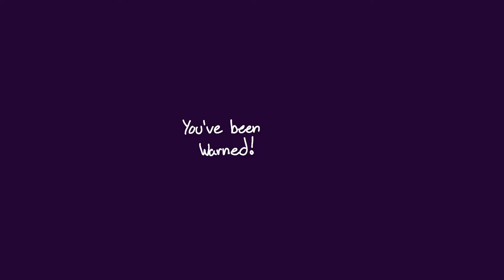Spoiled Brat Meme | Cindy Kindergarten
Heyo, just gonna leave this animation here. Thought it fit Cindy from Kindergarten really well.

First had this idea about a year ago when the meme first started circling around, but I never got around to finishing it. Was rewatching my favorite letsplays of Kindergarten recently and started to redo it. Put a little more thought into Cindy’s design (although I used her dress from Kindergarten 2 because I am NOT going to try and animate checker pattern haha).
Would have been faster if I could’ve just committed to a simple headbop, but I hate lack of motion :’)

Please don’t post, repost/reupload, or use my animations without my permission, thank you. :)

Original meme by: Tea Cløud
Song: Spoiled Little Brat by the Underscores